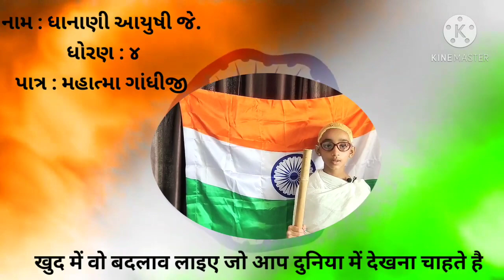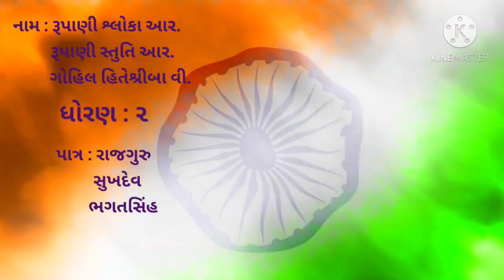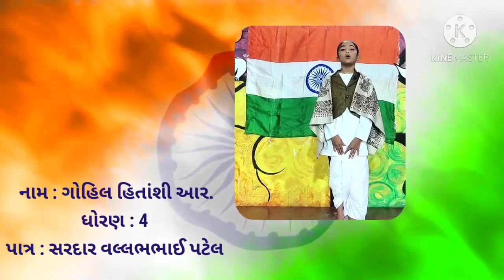MSLP STD 1 TO 8 SPECIAL FOR 15 AUG INDEPENDENCE DAY | HAPPY INDEPENDENCE DAY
Song: Maula Mere Le Le Meri Jaan
Singers: Krishna, Salim Merchant
Lyrics: Jaideep Sahni

Listen ad-free with YouTube Premium
Song Maula Mere Lele Meri Jaan
Artist Krishna & Salim Merchant
Album Chak De India
yrfmusic (on behalf of Yash Raj Films Pvt. Ltd.); BMI - Broadcast Music Inc., UNIAO BRASILEIRA DE EDITORAS DE MUSICA - UBEM, YRF Publishing, LatinAutorPerf, and 9 Music Rights Societies

Music video by A R Rahman performing Maa Tujhe Salaam. (C) SONY BMG MUSIC ENTERTAINMENT (India) Pvt. Ltd

Song Maa Tujhe Salaam (Live)
SME (on behalf of Sony Music Entertainment India Pvt. Ltd.); ASCAP, UNIAO BRASILEIRA DE EDITORAS DE MUSICA - UBEM, Polaris Hub AB, SMEIndia_Pub, SOLAR Music Rights Management, LatinAutor - SonyATV, Sony ATV Publishing, LatinAutorPerf, and 15 Music Rights Societi

Song: Ae Watan
Singer: Arijit Singh
Movie: Raazi
Lyricist: Gulzar
Cast: Alia Bhatt, Vicky Kaushal
Music Label: Zee Music Company

Song Ae Watan (Male)
Artist Shankar Ehsaan Loy
Album Raazi
Zeemusiccompany (on behalf of Zee Music Company); Zee Music Publishing, LatinAutorPerf, BMI - Broadcast Music Inc., and 8 Music Rights Societies